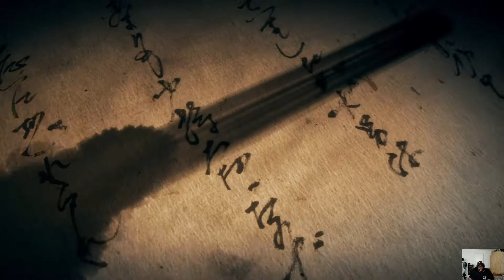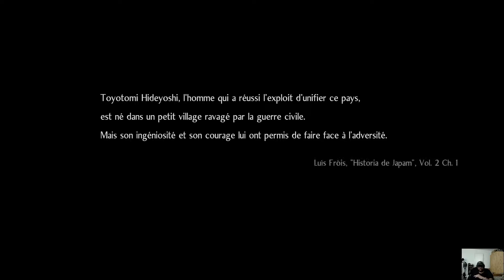Nioh 2 complète édition gameplay découverte et souffrances 😭!!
session de gameplay de Nioh 2 complete edition, découverte de ce jeu au gameplay très exigeant , si vous aimez la souffrance dans le gameplay, vous allez etre servi. disponible sur ps4, ps5, et pc le 5 février.